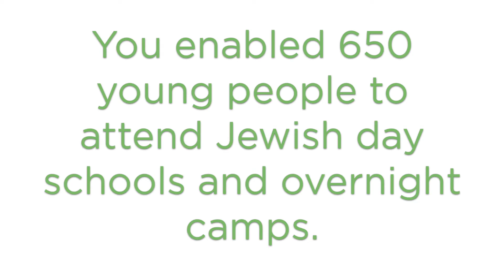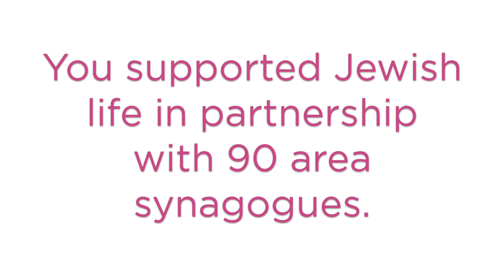A Thank You from Federation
Our Federation professionals would like to say thank you to all of the donors to Federation for the 2018 UJA Annual Campaign.